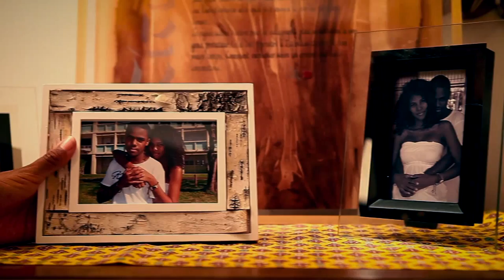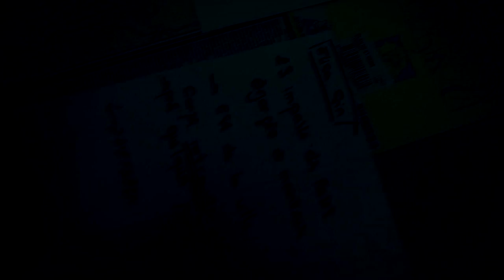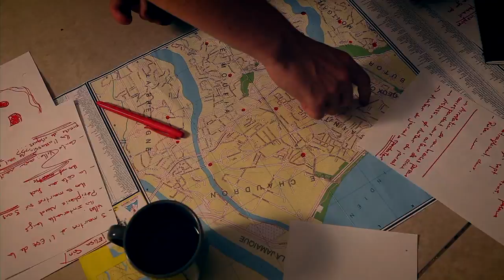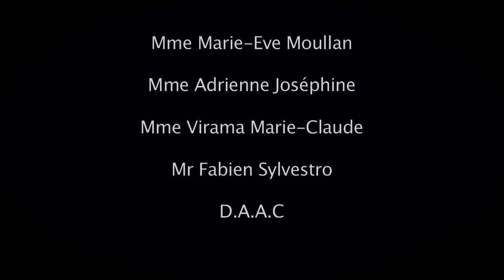Les Portes du Paradis (Court-métrage)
Il s'agit d'un de mes court-métrages que j'ai entièrement remasterisé !

Filmed with a 5D Mark II and a Sony HVR Z7

Une réalisation qui date de ma dernière année au lycée "Leconte de Lisle"

J'ai réalisé et présenté ce film dans le cadre du Bac à Lauréat avec:
- Marjorie Grondin
- Cécile Tongue-Tied
- Bilal Moullan

A regarder en HD et avec des écouteurs (si vous voulez une bonne ambiance) !!